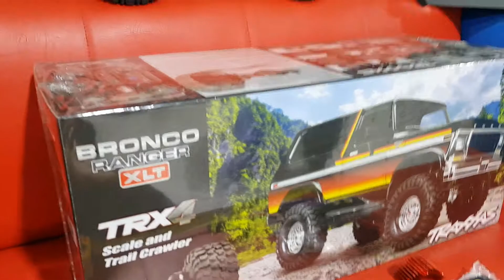티티곤 & RC라이프 4월21일 ☆ 밧데리2셀 7200미리 꽁짜 블랑코풀셋 !! ☆ 구매해주셔서 감사합니다(꾸벅) 구매웹싸이트